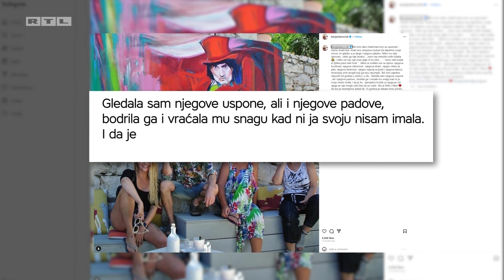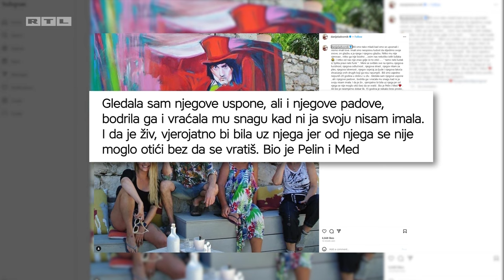Karizmatičan, problematičan i ispred svoga vremena: Zašto je Dino Dvornik nezaboravan? | RTL DIREKT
Sutra je godinu dana kralja Charlesa, a danas je 15 godina od smrti kralja funka. Karizmatičan, problematičan, originalan, i ispred svog vremena, sve je to bio Dino Dvornik. Čije pjesme stare 30 godina zvuče kao da su snimljene jučer.